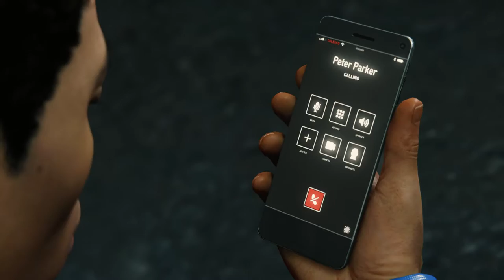Marvel's Spider Man Walkthrough Part 58 "Supply Run"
Supply Run